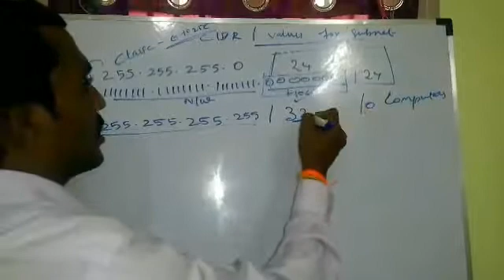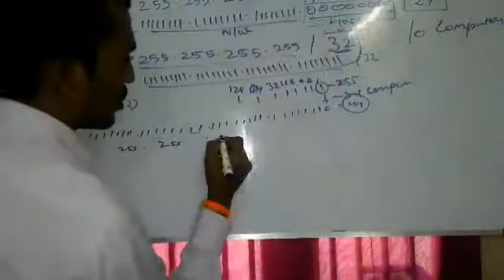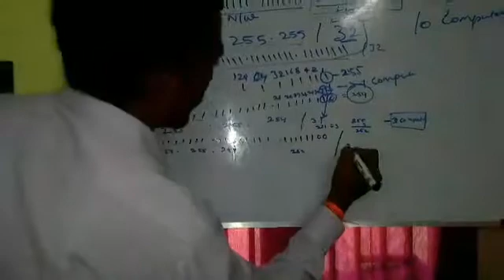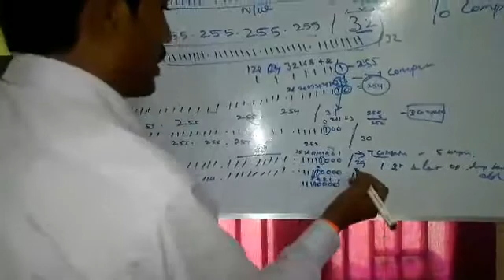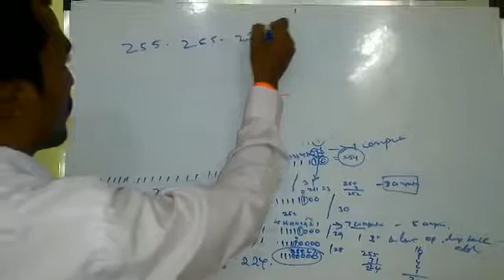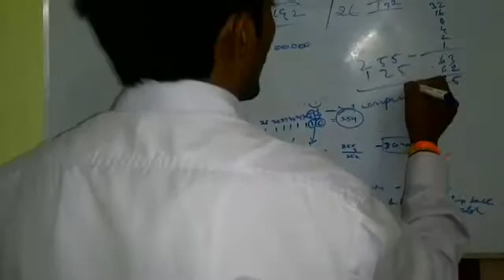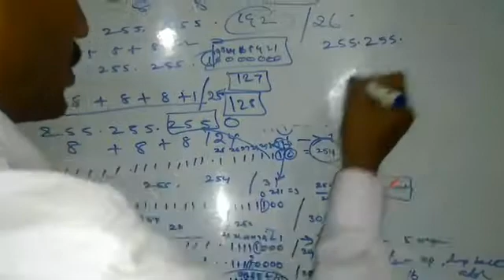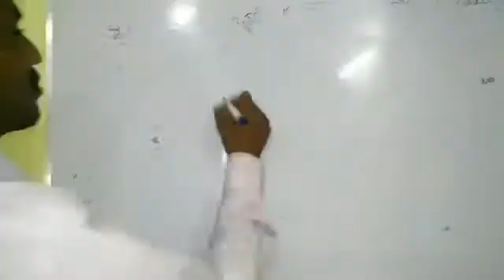CCNA LESSON12 CIDR SUBNETTING (தமிழ்)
The Cisco Certified Network Associate (CCNA) certification is the second level of Cisco's five-level career certification process. A CCNA certification certifies a technician's ability to install, set up, configure, troubleshoot and operate a medium-sized routed and switched computer network. This also includes implementing and verifying connections to a wide area network (WAN).